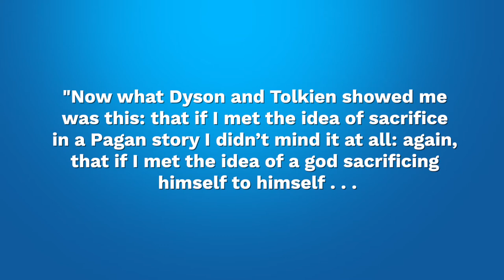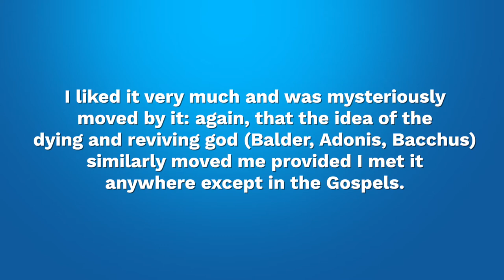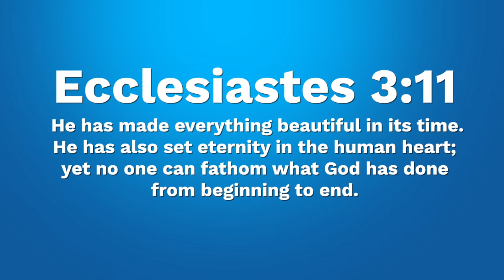Story Principles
ATC Ep.43 Story Principles
On today’s episode we discuss story structure, analyzing dramatic theory and exploring why human beings resonant with story and the implications of story structure on Christianity. Plus we’re offering a free give away of The Witch The Gargoyle and the Perfectly Perfect Man.

Questions, comments, and for your chance to win a signed copy of my latest book: